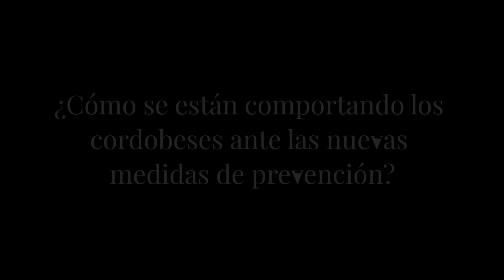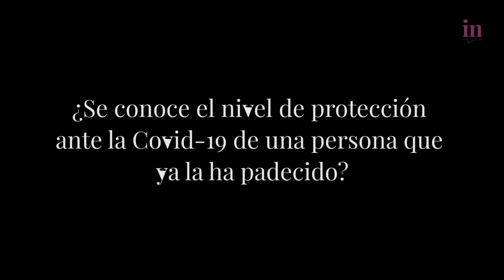Antonio Varo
El famoso epidemiólogo, Antonio Varo, nos cuenta su visión sobre la evolución de la pandemia